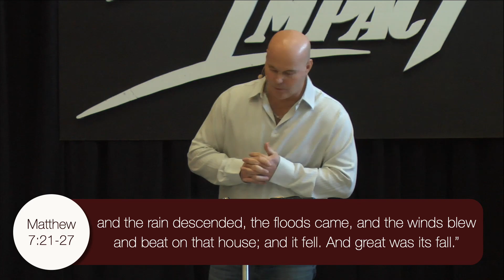Mirror Image: James 1:22-27 - Sunday Live 02/18/24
Mirror Image
James 1:22-27
Sunday Live - 02/18/2024
Pastor Brad Bell

Join us as we continue in our series, the Book of James!

WHAT DO YOU LOOK LIKE?… we know the answer to that question because many times in our life we have looked in a mirror.

But what do you look like spiritually?… What should you look like?… An even better question, what do you WANT to look like?

James, in the first chapter with the first few words written to the early church, shows there is a distinct difference between those who claim to be Christ followers… there are those who hear the word only, and then there are DOERS of the word!

Which one are you?…which one do you want to be?

What makes the difference in a heart and life to not just want to hear, but to do and live out the word of God?…find out in this moving and motivating message!

*Come visit us at Impact Church, meeting Sundays at 10am at Jefferson Forest High School